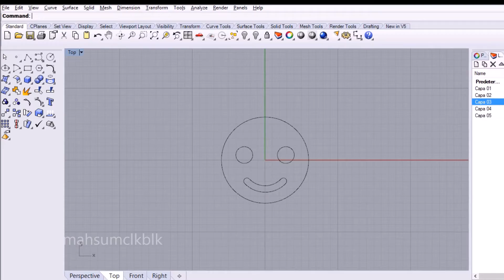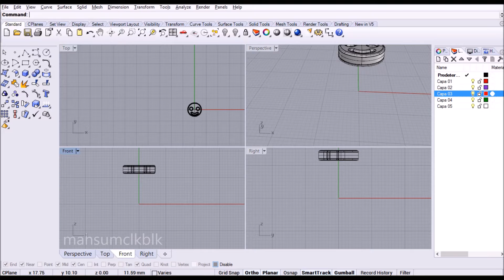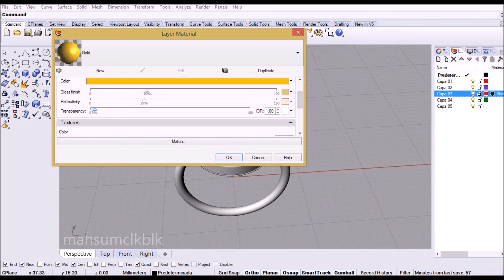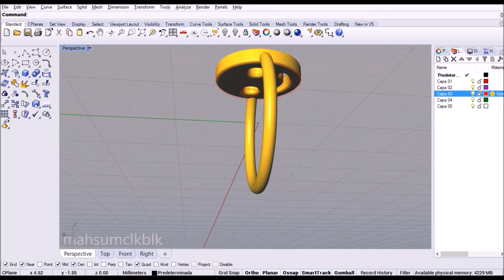Face Ring | Rhinoceros 3D